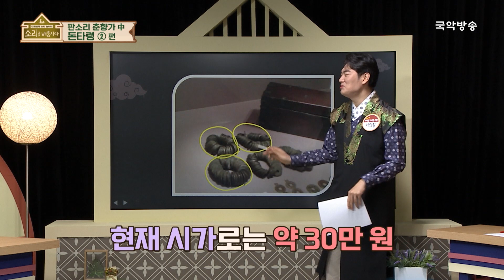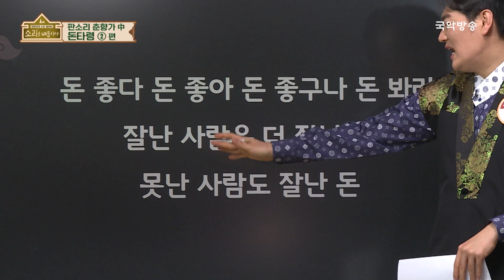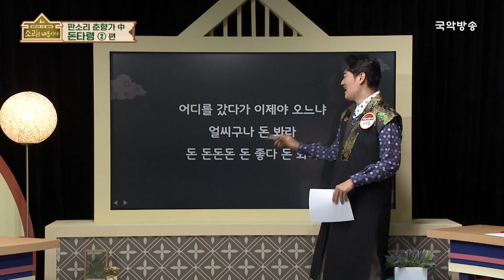[소리를 배웁시다5] 판소리 춘향가 中 돈타령 (2) (with 이봉근 명창)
[소리를 배웁시다 5]는 매주 월요일, 수요일 오전 11시에 국악방송 TV에 방영되며,
유튜브에는 앞으로 매주 월요일 수요일 오후 6시에 업로드됩니다.

*타임라인
00:00 남도소리 명창 이봉근 선생님 👩‍🏫
02:23  알려주세요~ 판소리 춘향가 中 돈타령
05:35 "돈 좋다 돈 좋아" ~
12:05 "맹상군의 수레바퀴처럼~"
17:09 "어디를 갔다가 이제야 오느냐~"

[소리를 배웁시다 5] EP. 274 판소리 춘향가 中 돈타령 2편
방영일자 : 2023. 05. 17. (수)